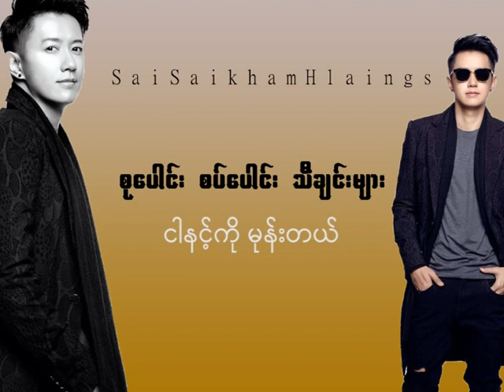Sai Sai Songs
Sai Sai ( YiSaSar, ThinKhaYa, YonePar, NgaNinKoMoneTel)